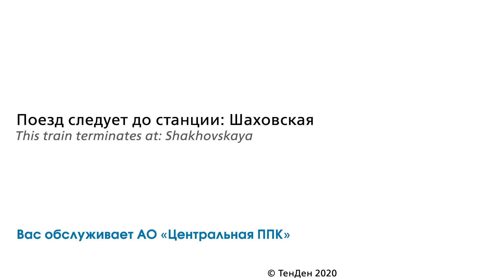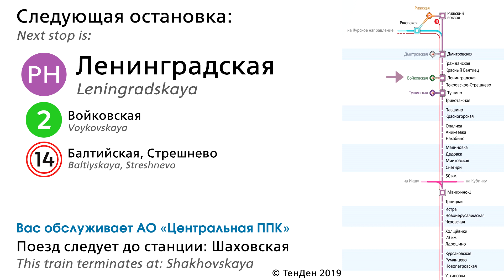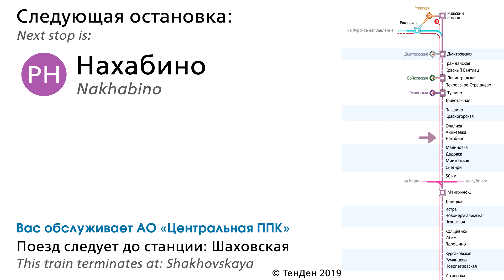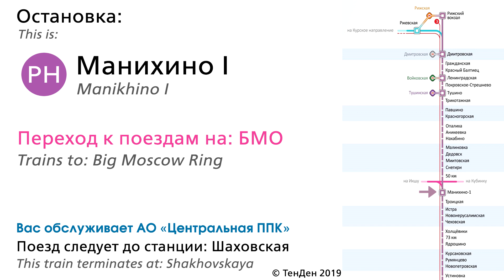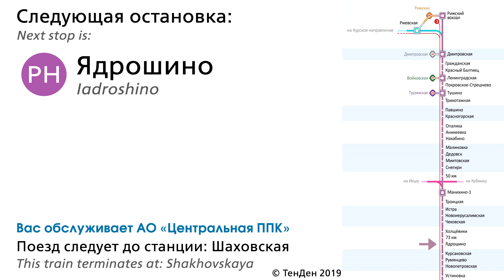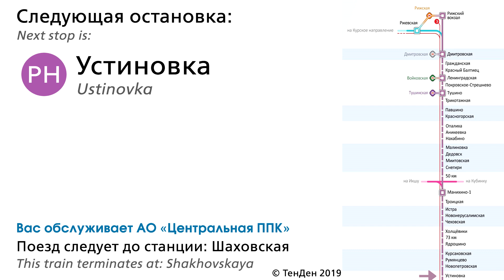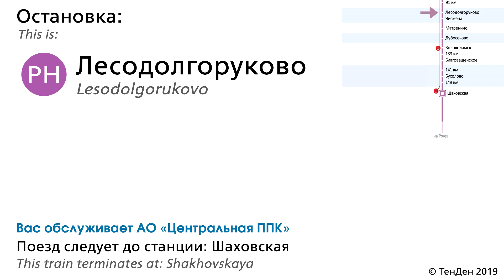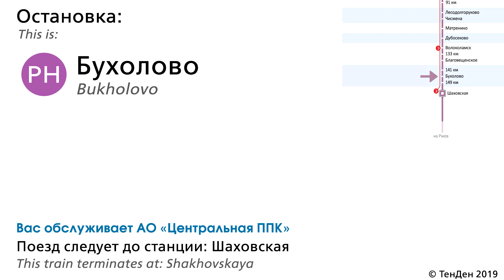Информатор УПУ (ЦППК): Москва Рижская - Шаховская (новый) (ДО МЦД)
Список Остановок:
Москва Рижская 0:05 - 0:22
Дмитровская 0:22 - 0:38
Гражданская 0:38 - 0:54
Красный Балтиец 0:54 - 1:09
Ленинградская 1:09 - 1:26
Покровское-Стрешнево 1:26 - 1:41
Тушино 1:41 - 1:55
Трикотажная 1:55 - 2:09
Павшино 2:09 - 2:24
Красногорская 2:24 - 2:39
Опалиха 2:39 - 2:55
Аникеевка 2:55 - 3:10
Нахабино 3:10 - 3:25
Малиновка 3:25 - 3:39
Дедовск  3:39 - 3:54
Миитовская 3:54 - 4:09
Снегири 4:09 - 4:25
50 км 4:25 - 4:42
Манихино-1 4:42 - 4:58
Троицкая 4:58 - 5:11
Истра  5:11 - 5:26
Новоиерусалимская 5:26 - 5:42
Чеховская 5:42 - 5:56
Холщёвики  5:56 - 6:12
73 км 6:12 - 6:27
Ядрошино  6:27 - 6:41
Курсаковская 6:41 - 6:56
Румянцево 6:56 - 7:12
Новопетровская  7:12 - 7:27
Устиновка 7:27 - 7:44
91 км  7:44 - 8:01
Лесодолгоруково 8:01 - 8:14
Чисмена 8:14 - 8:28
Матрёнино 8:28 - 8:44
Дубосеково  8:44 - 8:59
Волоколамск 8:59 - 9:16
133 км  9:16 - 9:32
Благовещенское  9:32 - 9:48
141 км 9:48 - 10:03
Бухолово 10:03 - 10:19
 149 км 10:19 - 10:34
Шаховская 10:34